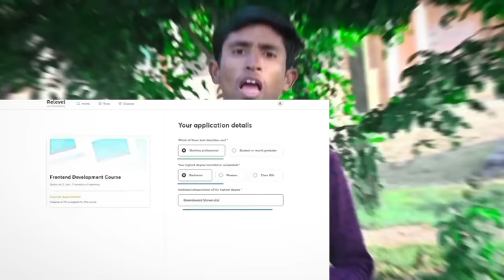ବଡ଼ ଘରର କଥା🤐//BADA GHARARA KATHA//ODIA COMEDY//(odia short Film @akashsasia420 )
ଜୟ ଜଗନ୍ନାଥ 🙏ଆପଣମାନଙ୍କ ମୁହଁ ରେ ଟିକେ ହସ ଫୁଟାଇବା ପାଇଁ ଆମର ଏକ ଛୋଟ ପ୍ରୟାସ।

Story & Dialogue - Bibhu Prasad Sahoo & Akash sasia

Actor- Soumya, Satyajeet,Rinky, Minati Bharati Akash & Sashanka

Child Actor - Pari & Babun

Special Thanks - Girija Panda (Kaka)

DOP- kalia

Edit - Sashanka Bharati

POSTER - RD EDITOGRAPHY

                   🙏 Thanks 🙏